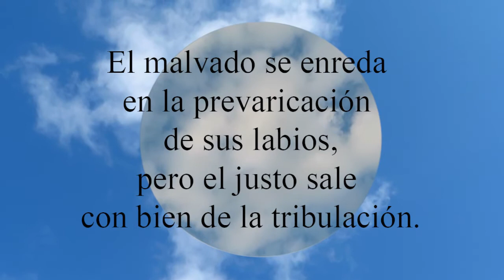Proverbios 12:13 El malvado se enreda en la prevaricación de sus labios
El malvado se enreda en la prevaricación de sus labios,
  pero el justo sale con bien de la tribulación.